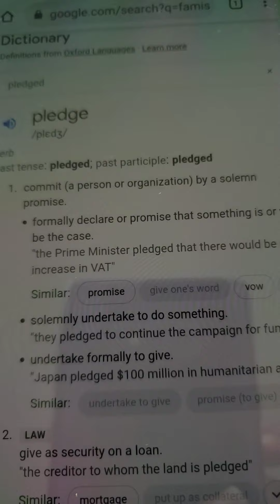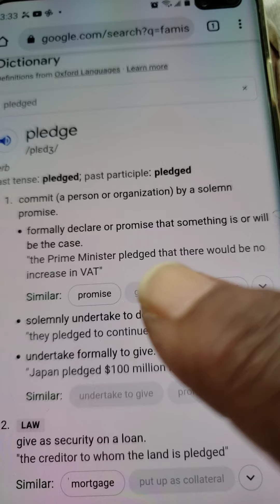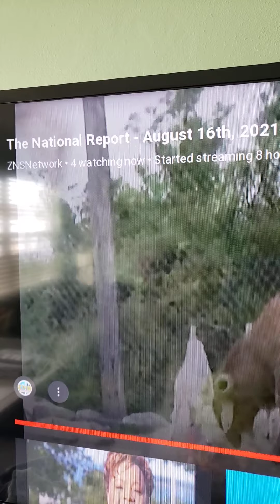THIS IS THE HAND OF GOD ALMIGHTY:THE PRIME MINISTER PLEDGED THAT THERE WOULD BE NO INCREASE IN VAT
HABAKKUK 1: 3 WHY DOES THOU  SHEW ME INIQUITY,  AND CAUSE  ME TO BEHOLD GRIEVANCE? FOR SPOILING AND VIOLENCE ARE BEFORE ME: AND THERE ARE THAT RAISE UP STRIFE AND CONTENTION.

A SNAP ELECTION

HABAKKUK  1 : 4 THEREFORE  THE LAW IS SLACKED,  AND JUDGMENT DOTH NEVER GO FORTH: FOR THE WICKED DOTH COMPASS ABOUT THE RIGHTEOUS; THEREFORE WRONG JUDGMENT PROCEEDETH.
HABAKKUK  1 : 5 BEHOLD  YE AMONG  THE HEATHEN, AND REGARD,  AND WONDER MARVELLOUSLY: FOR I WILL WORK A WORK IN YOUR DAYS,  WHICH YE WIL NOT BELIEVE, THOUGH IT BE TOLD YOU.
HABAKKUK 1 : 6 FOR, LO, I RISE UP THE CHALDEANS,  THAT BITTER AND HASTY NATION,  WHICH SHALL MARCH THROUGH THE BREADTH OF THE LAND,  TO POSSESS THE DWELLINGPLACES THAT ARE NOT THEIRS
HABAKKUK  1 : 7 THEY ARE TERRIBLE AND DREADFUL: THEIR JUDGMENT AND THEIR DIGNITY SHALL PROCEED OF THEMSELVES.

JEREMIAH  5 : 30 A WONDERFUL AND HORRIBLE THING IS COMMITTED IN THE LAND;
JEREMIAH  5 : 31 THE PROPHETS PROPHESY FALSELY,  AND THE PRIESTS BEAR RULE BY THEIR MEANS; AND MY PEOPLE LOVE TO HAVE IT SO: AND WHAT WILL YE DO IN THE END THEREOF?

MATTHEW  5 : 17 THINK NOT THAT I AM COME TO DESTROY THE LAW, OR THE PROPHETS : I AM NOT COME TO DESTROY, BUT TO FULFILL.
MATTHEW 5 :18 FOR VER I SAY UNTO YOU,  TILL HEAVEN AND EARTH PASS,  ONE JOT OR ONE TITTLE SHALL IN NO WISE PASS FROM THE LAW,  TILL ALL BE FULFILLED.

SERVANT OF ALMIGHTY GOD,  I AM THAT I AM,
BEHOLD,  I AND THE CHILDREN WHOM THE LORD HATH GIVEN ME ARE FOR SIGNS AND FOR WONDERS IN ISRAEL FROM THE LORD OF HOSTS, WHICH DWELLETH IN MOUNT ZION.